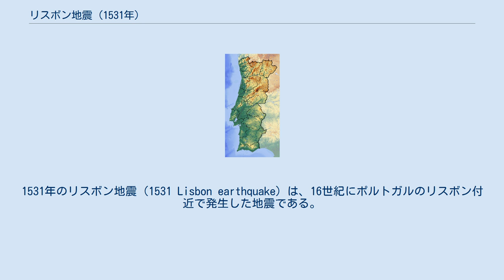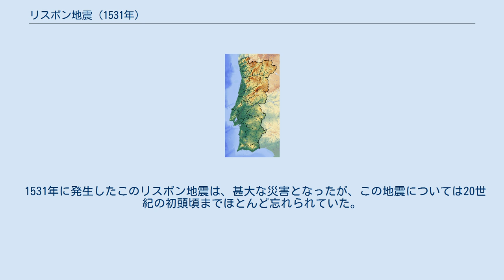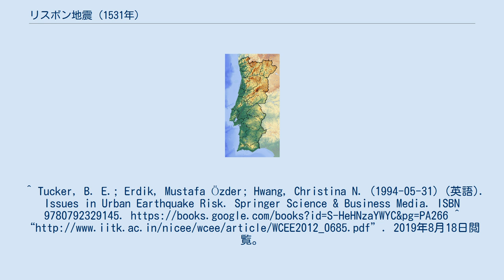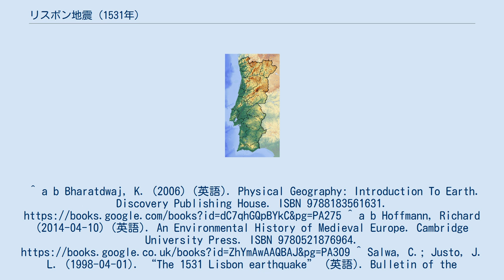リスボン地震 (1531年)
1531年のリスボン地震（1531 Lisbon earthquake）は、16世紀にポルトガルのリスボン付近で発生した地震である。
 1531年1月26日、リスボン付近でM6.4〜7.1程度の大地震が発生した。
地震後には津波も発生した。
 地震を起こしたのは、テージョ川流域にある断層帯とみられ、このテージョ川付近で洪水が発生したという説がある。
同年1月2日と1月7日に、前震とみられる地震が発生していたという。
 地震の揺れと津波により、合計で約30,000人が犠牲となった。
また1,500軒が破壊された。
リスボンにあるサン・ドミンゴス教会はこの地震で一部が損傷を受けたが、この教会はその後、1755年に発生したリスボン地震により、完全に破壊された。
 1531年に発生したこのリスボン地震は、甚大な災害となったが、この地震については20世紀の初頭頃までほとんど忘れられていた。
 ^ a b c “The 1531 Lisbon earthquake and tsunami”. 2019年8月18日閲覧。
^ Tucker, B. E.; Erdik, Mustafa Özder; Hwang, Christina N. (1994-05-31) (英語). Issues in Urban Earthquake Risk. Springer Science & Business Media. ISBN 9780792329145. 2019年8月18日閲覧。
^ a b Bharatdwaj, K. (2006) (英語). Physical Geography: Introduction To Earth. Discovery Publishing House. ISBN 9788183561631. ^ a b Hoffmann, Richard (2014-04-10) (英語). An Environmental History of Medieval Europe. Cambridge University Press. ISBN 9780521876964. ^ Salwa, C.; Justo, J. L. (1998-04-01). “The 1531 Lisbon earthquake” (英語). Bulletin of the Seismological Society of America 88 (2): 319–328. ISSN 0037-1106. ^ Miranda, J.; Batlló, J.; Ferreira, H.; Matias, L.M. & Baptista, M.A. (2012). “The 1531 Lisbon earthquake and tsunami”. 15 Wcee.